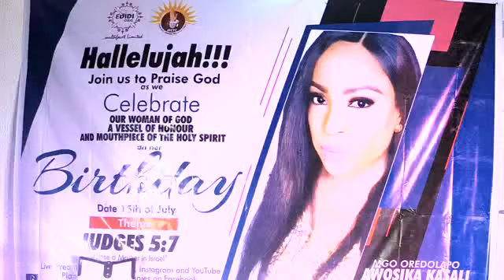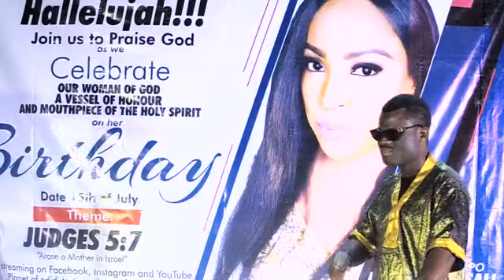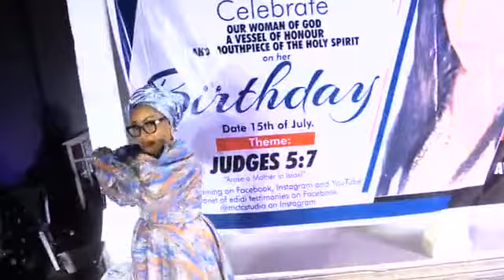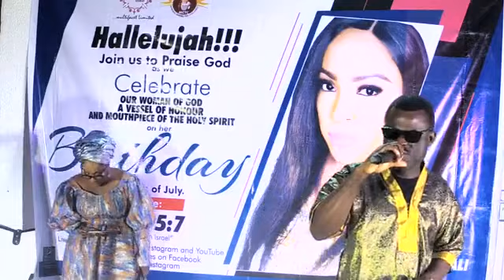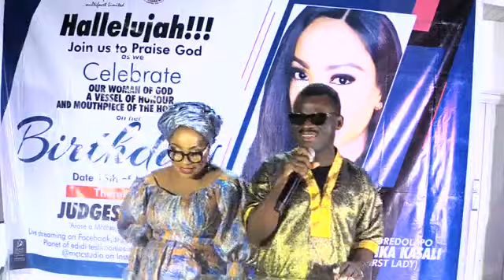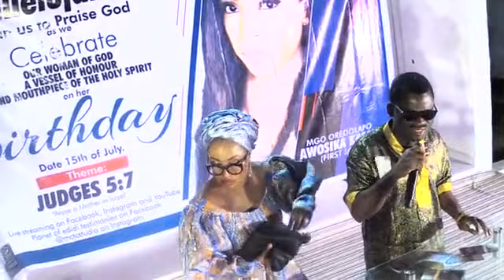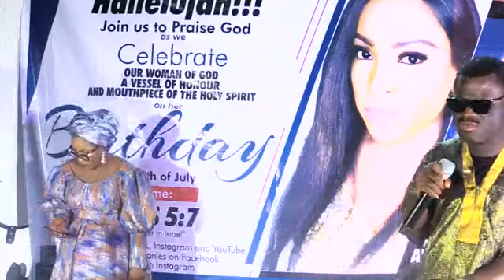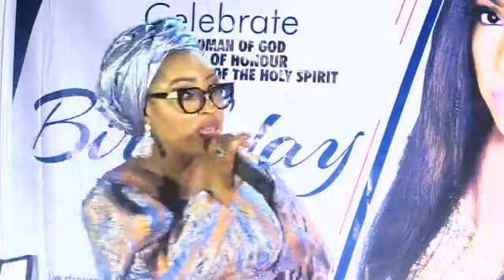Prophet Kasali And His Wife Dolapo Kasali On Stage Sing Juju, Apala And Fuji Music In Celebration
On Stage are Prophet Kasali And His Wife Dolapo Kasali singing Juju, Apala And Fuji Music In Celebration of Dolapo Birthday.